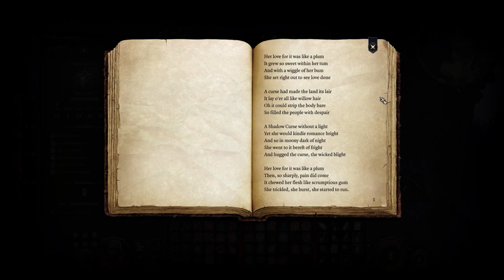Let's Play Baldur's Gate 3 [Part 88]: Nature Man - Acquired!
We have acquired, new friend!! Finally get Halesin on the team, and have a bit of a cliffhanger concerning Thanial at the end! (aka I literally could have put a portal in the thumbnail for the third thumbnail in a row lmao) Halesin is such a cinnamon roll by the way, I'm already having fun with him on the team :D

(I just realized, in the video I comment that Halesin doesn't seem to like Shadowheart, which in retrospect makes a TON of sense, since he fought at the battle 100 years ago against Shar people :'D)